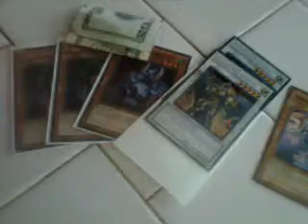doomkaizerzombie trade proof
thanks for the trade bro